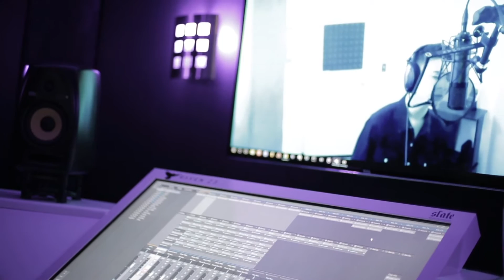Davis Gestiehr- 'The Opportunity'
Learn more about 'The Opportunity' finalist, Davis Gestiehr.